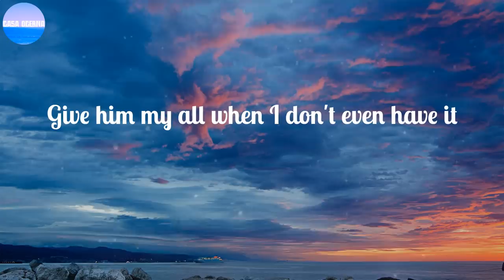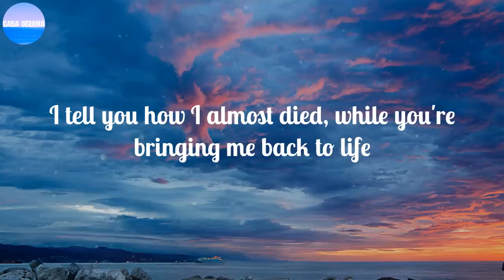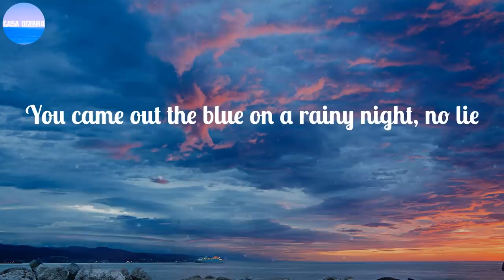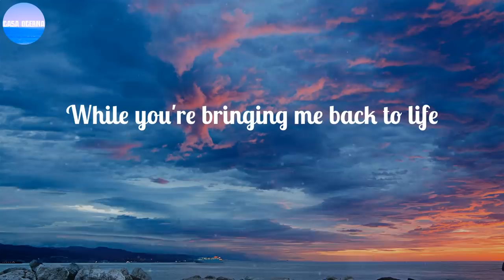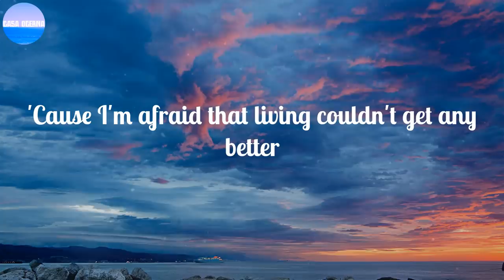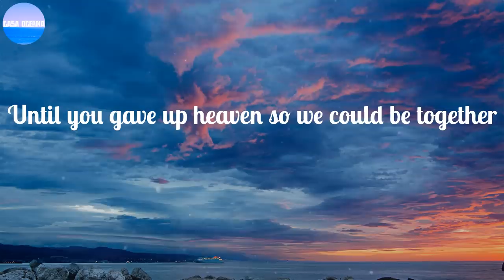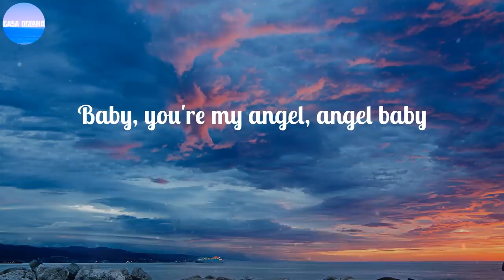Troye Sivan ~ Angel Baby / Lyrics / Angel, you're my angel, baby